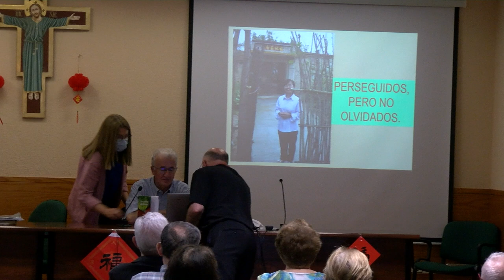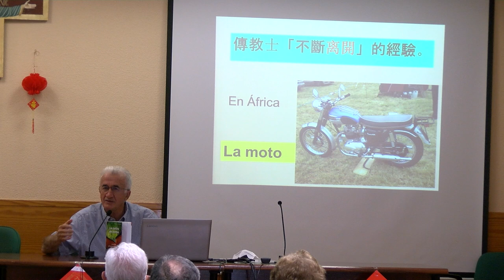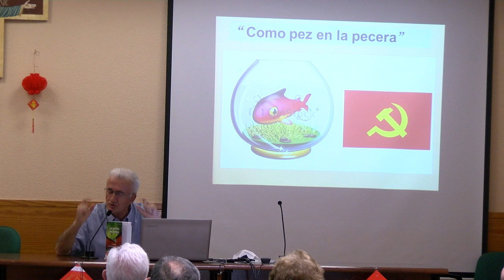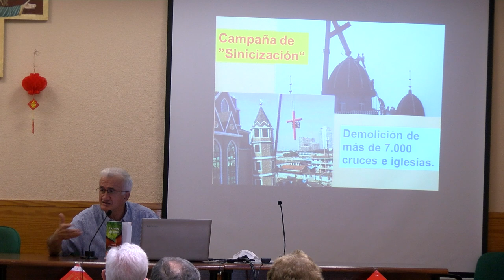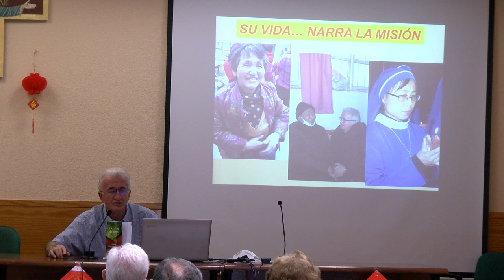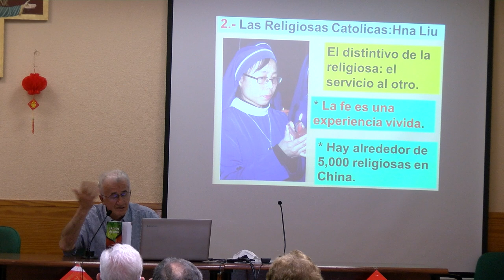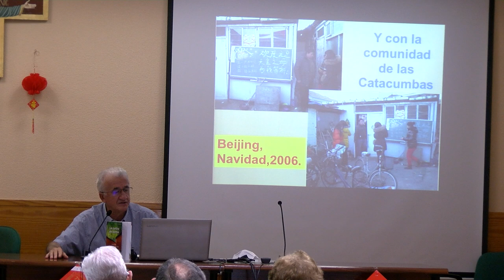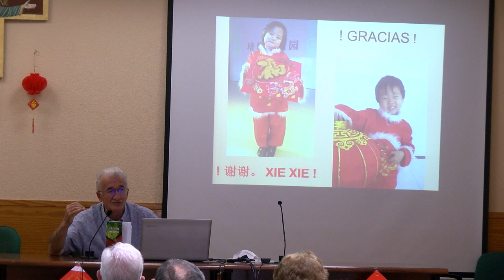El misionero comboniano Daniel Cerezo presenta en Valencia su libro “La cortina de bambú”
El misionero comboniano Daniel Cerezo ha presentado este viernes en Valencia su libro “La cortina de bambú” en el que describe su experiencia de misión en China donde ha estado durante cerca de 30 años.